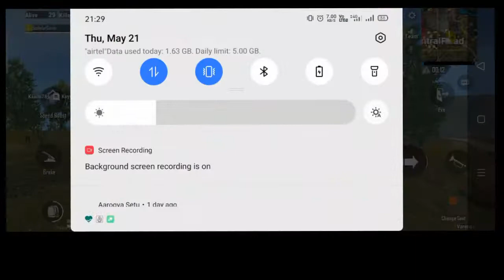AWM +Scarl Best combo | 16 Kills | PUBG Mobile lite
Hey Guys,

Searched queried:-  AWM +Scarl Best combo | PUBG Mobile lite
AWM kills
scarl kills